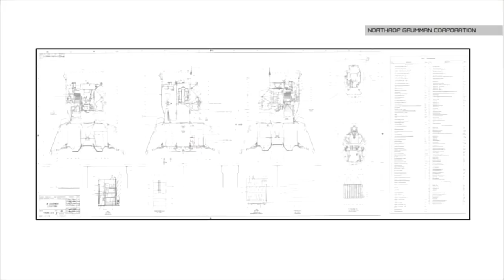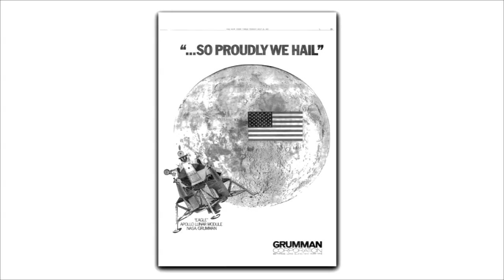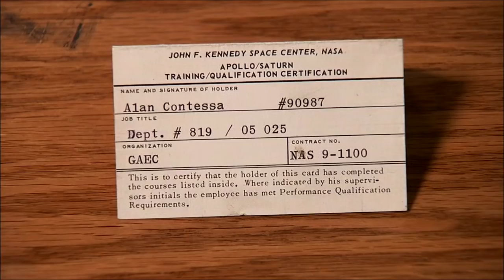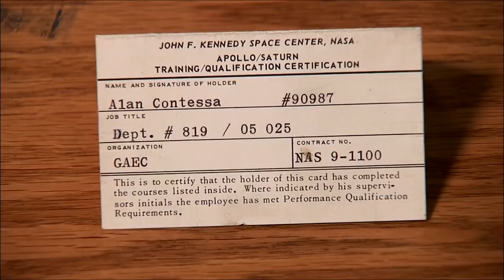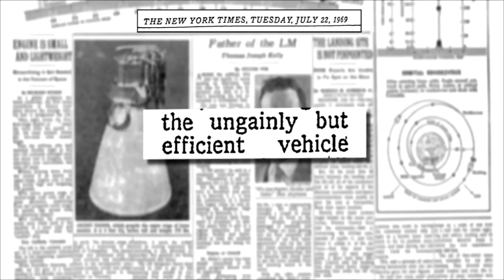Moonshot: The Men Who Helped Build the Spaceship That Landed on the Moon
Fifty years ago this July, the entire world held its breath; captivated by what was perhaps the most watched first steps in human history. Astronauts Neil Armstrong and Buzz Aldrin became the first humans to land and walk on the moon. But this isn't a story about what they did that night in 1969. This is a story about the spaceship that brought them there. Apollo 11's LM-5, the Lunar Module, brought Armstrong and Aldrin from orbit to the moon's surface. And the spaceship was built in New York—on Long Island, to be precise. | JOE TOOHEY